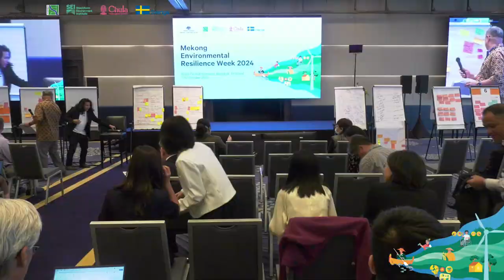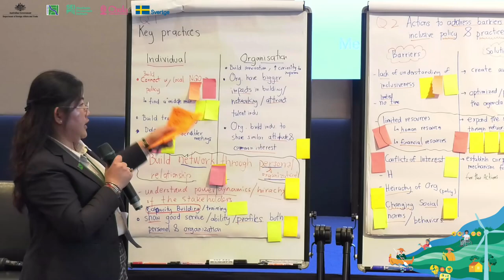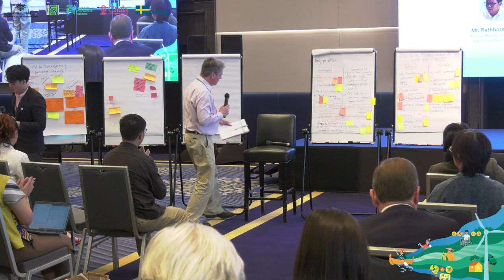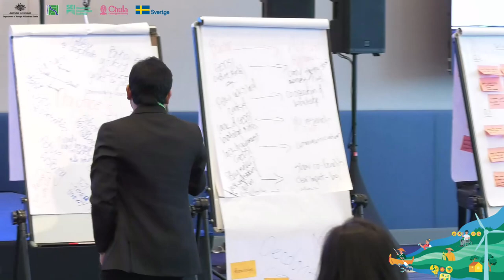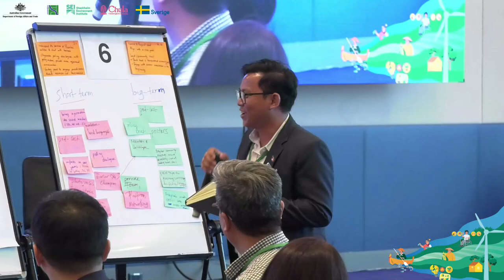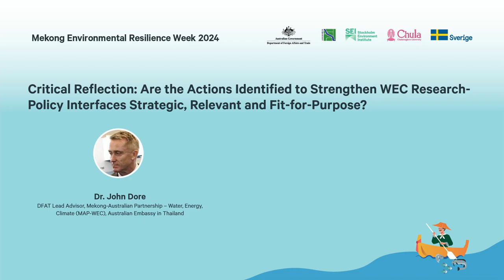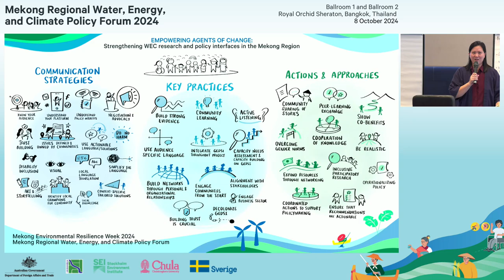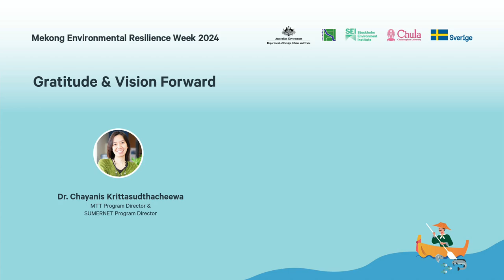MERW2024: Mekong Regional Water, Energy, and Climate Policy Forum (PM Sessions 5-7)